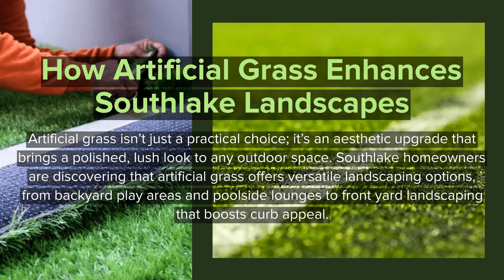Why Artificial Grass is the Perfect Choice for Your Southlake, TX Landscape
Our high-quality artificial turf is the perfect solution for creating stunning, low-maintenance landscapes that stand out.

At Tiki Turf, we pride ourselves on offering artificial turf that not only looks but also feels like natural grass.

Our products are crafted with the latest technology to ensure durability, comfort, and a realistic appearance, enhancing the beauty of any space.

As the leading provider of high-quality artificial turf, we are dedicated to transforming landscapes into stunning, sustainable spaces. Our journey is rooted in a passion for eco-friendly solutions and a commitment to customer satisfaction.

See Our Services:
- Landscape Turf
- Artificial Lawn Turf
- Pet Turf
- Play Area Turf
- Putting Greens
- Swimming Pool Turf

We love installing turf to all these areas and their neighbors:
Aledo, Arlington, Fort Worth, Granbury, Southlake, and Fort Worth, TX.

If you don’t see your area then just give us a call.

Transform Your Yard with Artificial Turf Today!